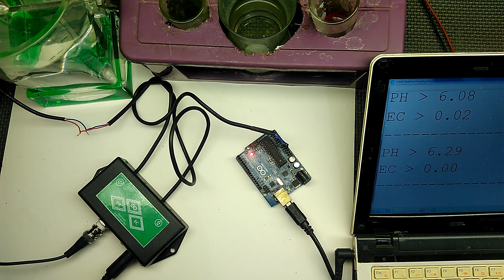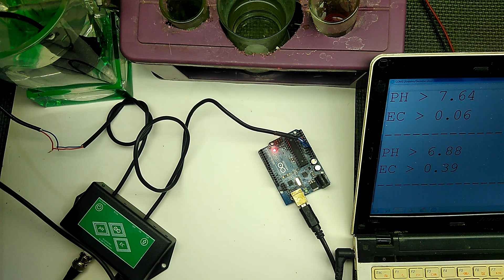Arduino EC and pH sensor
Model A1005 Arduino EC and pH sensor.